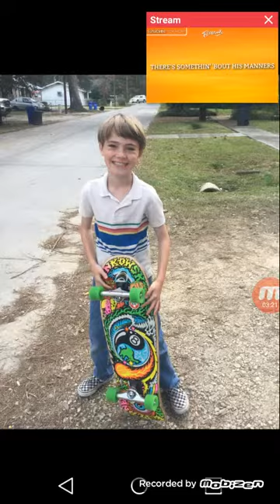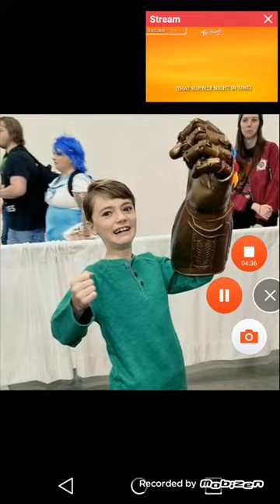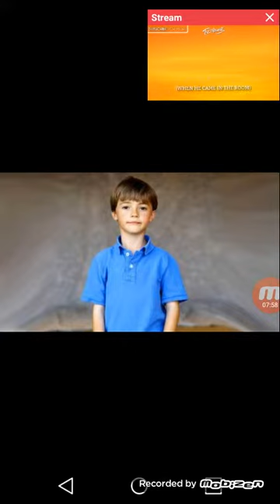Jackson Robert Scott is being a cutest and adorable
Make sure you subscribe like and share and comment down below and press The bell button and give my videos a Thumbs up or you can Give my videos a Thumb down and smash That Light Button and Notification And follow me on Twitter Snapchat Facebook Instagram TikTok or anywhere else If you guys want me to make more videos I can make Vlogs,Dancing videos, gaming videos, or 3am videos or birthday videos And like This video?